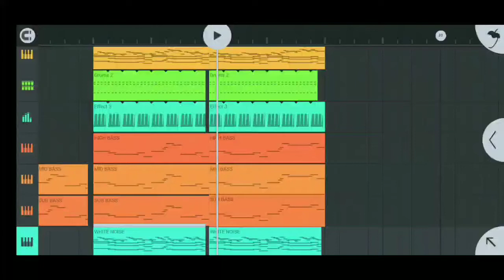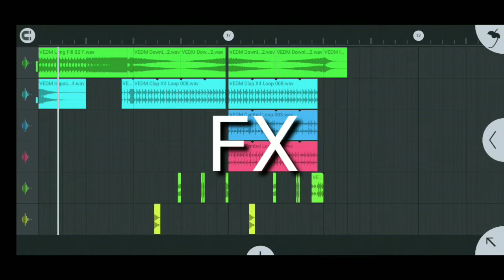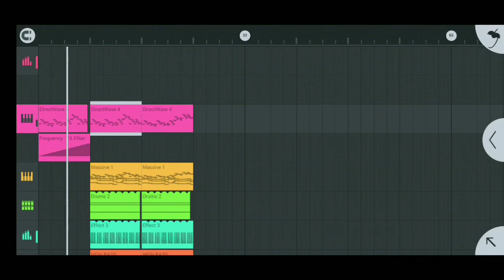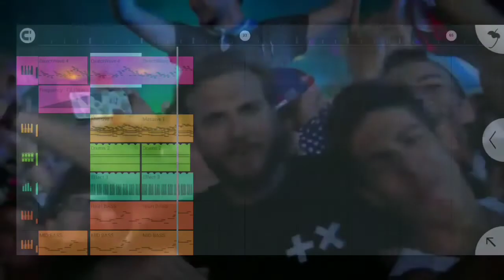PROGRESSIVE HOUSE В FL STUDIO MOBILE | ДИДЖЕЙ НА МИНИМАЛКАХ